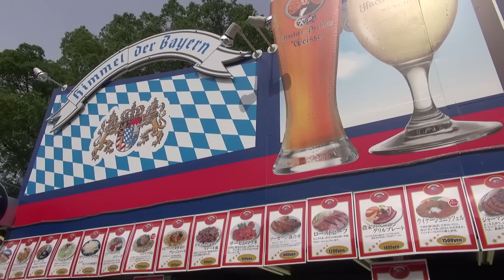Nagoya Oktoberfest ナゴヤ オクトーバーフェスト:Gourmet Report グルメレポート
イベント/栄:七月のオクトーバーフェスト前編:グルメレポート
イベント/栄:七月のオクトーバーフェスト後編:グルメレポート

本日のグルメリポート。

名古屋の繁華街、栄。
久屋大通公園でやってる、オクトーバーフェストに行ってきました。

本場、ドイツのビールブースがいっぱい。
そして、ビールに合いそうな食べ物もいっぱい。

とての大勢の人がやってきて、にぎやかでした。

アイスバイン、ジャーマンポテト。
ソーセージの盛り合わせ、生ハムタルタルステーキ風。
おいしいものをたくさん食べて。
おいしいビールもたくさん飲みました。

I went to Nagoya Oktoberfest.

That's held at Sakae in the downtown area in Nagoya.

Much kind of German beer is sold.
Good food which goes well with beer very well is sold.

Very fun.

60pでの撮影です。

関連動画
Kokusai-dori Naha Okinawa 国際通りで食べるカルビープラス:Gourmet Report グルメレポート
北海道札幌の旅 サッポロビール園のジンギスカン I eat Jingisukan at Sapporo Beer Garden

MIMINOME-MOVIE
みみさん
Mimi-san